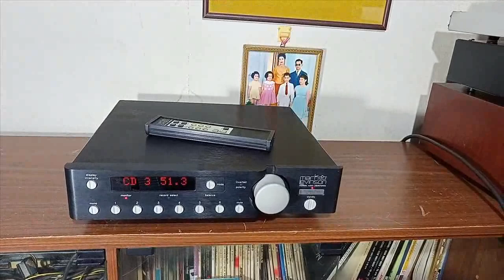lungyim~Mark Levinson No.380s preamplifier ( 1 )